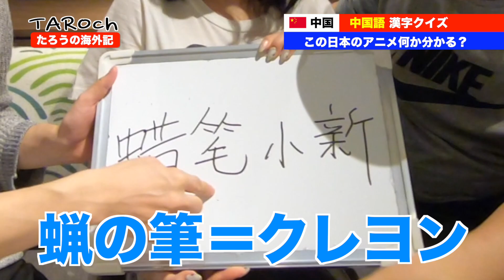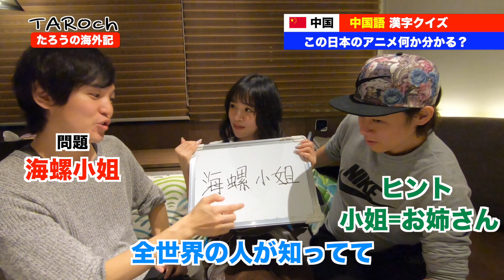【中国語クイズ】アニメのタイトル何個正解できる!? in 広州 #23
※上記サイトの商品製造をしております。（サイト運営は別会社となります。）